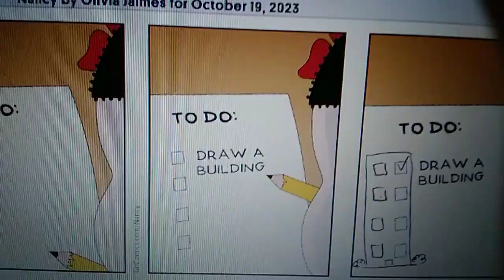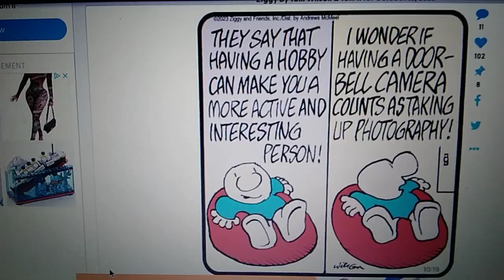William's Funnies October 19th, 2023